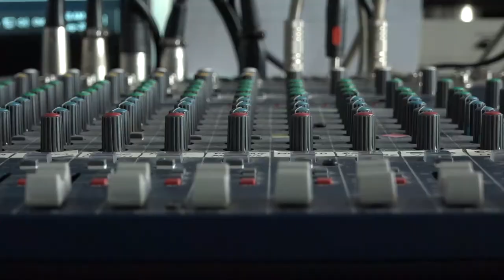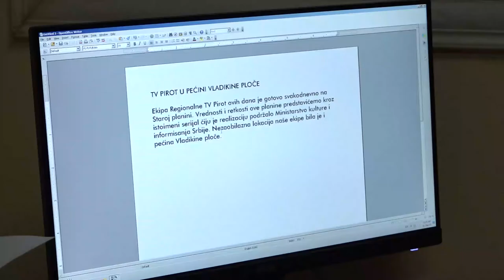DVADESET JEDNA GODINA POSTOJANJA TV PIROT